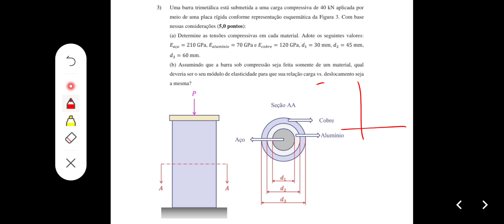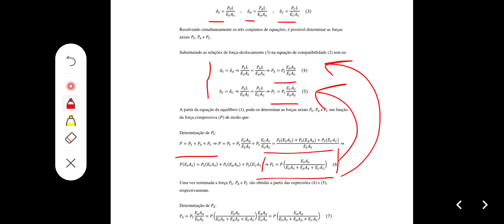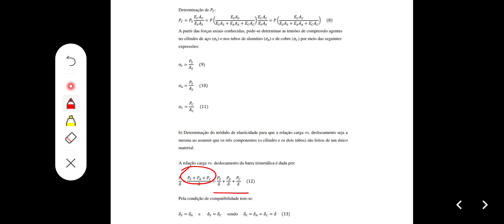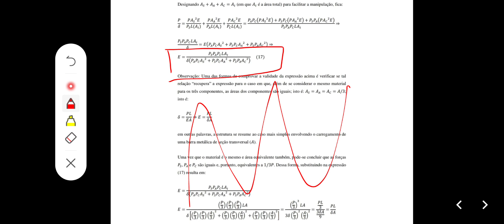Exercício - Tensões em Membros Carregados Axialmente e Barras Estaticamente Indeterminadas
Fuja do Iceberg para Mecânica dos Sólidos 1 (PNV3212)
Professores Larhunn e Rafael - monitores da disicplina